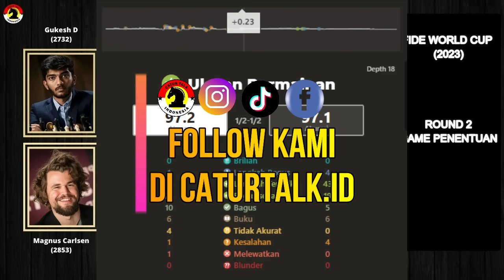GAME PENENTUAN 🔥 MAGNUS Vs GUKESH | FIDE World Cup 2023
Berikut Partainya ! Magnus Carlsen Vs Gukesh D 2023 (Game 2)
[Event "FIDE World Cup 2023"]
[Site "Chess.com"]
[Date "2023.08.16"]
[Round "06-02"]
[White "Carlsen, Magnus"]
[Black "Gukesh D"]
[WhiteElo "2835"]
[BlackElo "2751"]
[TimeControl "40/5400+30:1800+30"]

1. e4 c5 2. c3 d5 3. exd5 Qxd5 4. d4 Nf6 5. Nf3 e6 6. Be2 cxd4 7. cxd4 Nc6 8.
O-O Be7 9. Nc3 Qd6 10. Nb5 Qd8 11. Bf4 Nd5 12. Bg3 O-O 13. Rc1 Bd7 14. Nc3 Qb6
15. Bc4 Nf6 16. Na4 Qa5 17. Nc5 Bc8 18. a3 Qd8 19. Bb5 Qb6 20. a4 Rd8 21. Qe2
Rd5 22. Bxc6 Qxc6 23. b3 Rd8 24. Bh4 Qd5 25. Rfe1 b6 26. Ne4 Bb7 27. Bxf6 Bxf6
28. Nxf6+ gxf6 29. Qe3 Rac8 30. h3 Qf5 31. Nh2 Qg5 32. Ng4 Kg7 33. a5 Qxe3 34.
Nxe3 Rxd4 35. Rxc8 Bxc8 36. Rc1 Bd7 37. Rc7 bxa5 38. Rxa7 a4 39. bxa4 Bxa4 40.
Ra5 Kg6 41. g4 Bc6 42. Rc5 Be4 43. Kh2 Rd3 44. Kg3 f5 45. Kf4 f6 46. gxf5+ Bxf5
47. Nxf5 exf5 48. f3 Rd4+ 49. Kg3 Kg5 50. Rc2 h5 51. Ra2 f4+ 52. Kg2 Kh4 53. Kh2
Rd7 54. Rb2 Rd3 55. Kg2 Kg5 56. Rb5+ f5 57. Rb2 Kf6 58. h4 Ke5 59. Kf2